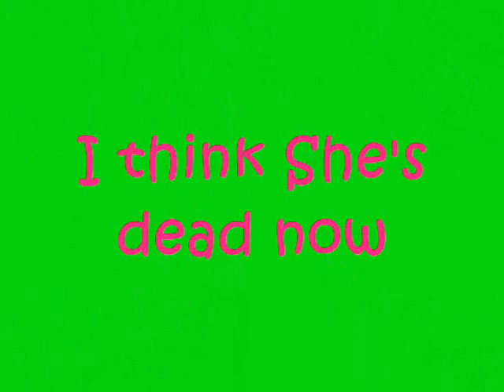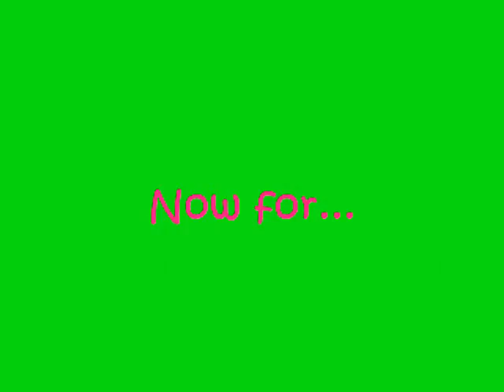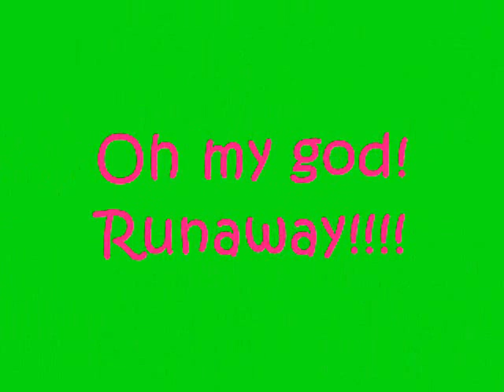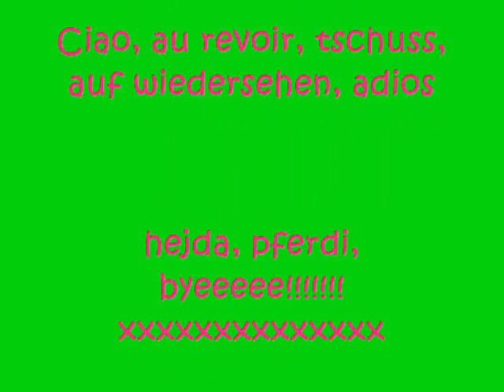Cirque de stupid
Circus ft. A Dancing dog, A clown, A tricycle, some acrobats and some other funny stuff. + it has cool music!